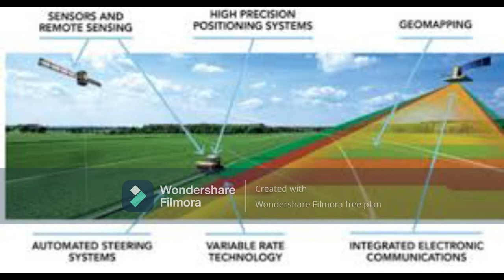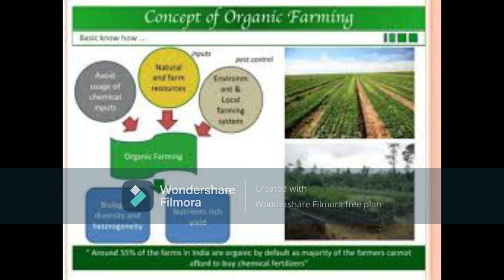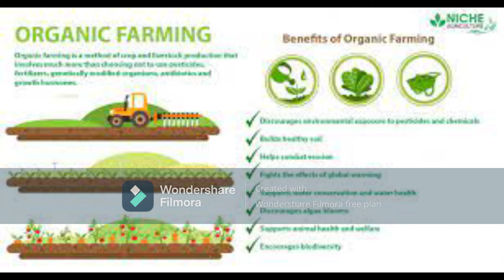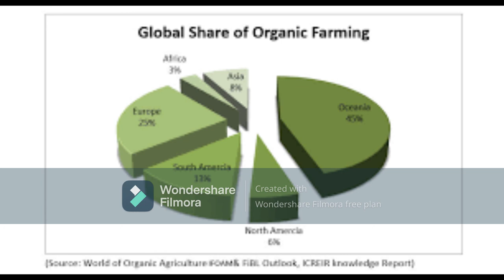MCL FARMER devolpment organization शेंद्रीय शेती का करायची ? रासायनिक का नको ? या बदल 50 कारणे ?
सेंद्रिय शेतीच का करायची.
    रासायनिक का नको ...?
    ह्याबद्दलची ५0 कारणे.

👉जमिनिचा नैसर्गिकरित्या पोत सुधारतो, उत्पन्न वाढते, खर्च कमी होतो. विषमुक्त अन्न मिळते,ज्यामूळे धोके टळतात,आजारपण कमी येते. मालाला भाव चांगला भेटतो.
👉पाण्याची ५० % बचत होते .
👉सर्वच प्रकारच्या जीवजंतुंची जमिनीत झपाटयाने वाढ होते .
👉जमिनीची सुपीकता वाढते .
👉जमिनीचा पोत सुधरतो़
👉हवेतील ओलावा ओढून घेते.
👉नत्र उपलब्ध होते.
👉प्रथिनांचे प्रमाणानुसार कुजण्याचा 'वेग वाढतो.
👉सजिवता वाढते .
👉पक्व वनस्पती आच्छादनाबरोबर तरूण वनस्पती आच्छादनाचे लवकर विघटन होते.
👉जमिनीत संजिवकांची निर्मिती होते .
👉जमिनीत नविन घडण होते .
👉पिकांच्या वाढीला आवश्यक अन्नद्रव्ये उपलब्ध होतात.
👉स्थिर कर्ब जमिनीत स्थिरावतो.
👉आंतरकाष्टांगजन्य विघटन.
👉मर प्रतिबंधकता पिकात प्राप्त होते.
👉सर्वच  रासायनिक क्रिया -प्रक्रियांचे नियंत्रण होते .
👉 जमिनीत वेगाने ह्युमसची निर्मिती होते.
👉कर्ब- नत्र गुणोत्तर कमीत कमी होते.
👉 एकदल-द्विदल आंतरपिकांचे आच्छादन मायेचा पदर असतो .
👉जमिनीतील बंदिस्त अन्नद्रव्ये उपलब्ध होतात .
👉 मातीची धूप थांबून पाणी जिरते.
👉 आच्छादनाने देशी गांडूळे चमत्कार करतात.
👉जमिनीतील सेंद्रिय कर्बाचे प्रमाण वाढते.
👉 आंतरपिकांची मुळे कुजवून जमिनीस पहेलवान बनवण्याचे कार्य करते.
👉जमिनीत मुबलक सुर्यशक्ति साठविली जाते.
👉पिकाचा अन्न तयार करण्याचा वेग वाढतो.
👉 पिकांत साखरेचे प्रमाण, उत्पादन वाढवते.
👉पिक -प्रती- पिक उत्पादन वाढतच राहते.
👉बियाणांची  उगवण व वाढीसाठी आवश्यक उष्णतामान मिळवून देते .
👉उन्हाळ्यात व दुष्काळात फळझाडे व पिकांना जिवंत ठेवून जगवते.
👉 जिवाणू संख्या वाढतच राहते प्रकर्षाने जाणवणाऱ्या रोगांना आळा बसतो.
👉जलधारणाशक्ती वाढते.
👉 जमिनीचा सामू नियंत्रित होतो.
👉 खारे पाणी सुसह्य होते.
👉फळझाडांना भरपूर आधारमुळे फुटतात.
👉 जमिनीतील व हवेतील उष्णता ह्यांचे मधील परस्पर अदलाबदली रोखली जाते.
👉जमिनीला अतिनील किरणांपासून वाचविते.
👉 जमिनीत शक्ती संतुलन बनते.
👉 जमिनीत जैवगतीशास्त्राला चालना मिळते.
👉 वैश्विक किरणांना पकडून फळे व पिकांची प्रत सुधारते.
👉पिकांची व फळांची चव तर वाढतेच शिवाय टिकाऊपणा पण वाढतो .
👉 हवेतील आर्द्रता वेळप्रसंगी मुळयांना व जिवाणूंना पुरवली जाते .
👉जमिन क्षारपड होण्यापासुन वाचते.
👉जमिनीवरिल वातावरण खेळते राहते.
👉 जमिनीचा आम्ल विम्ल निर्देशांक नियंत्रित होतो.
👉 जमिनीचे शुद्धिकरण होऊन पिकांत प्रतिकारशक्ति निर्माण होते .
👉जमिनीत गुरुत्वाकर्षण व केशाकर्षण शक्तींचे संतुलन साधले जाते .
👉सर्वात महत्वाचे म्हणजे जमिन पूर्वरत स्थितीत राहते.
*हे वाचून तरी शेतकरी जागा होईल.*